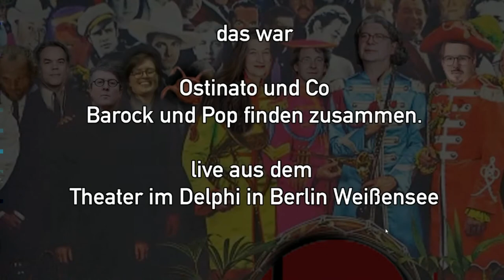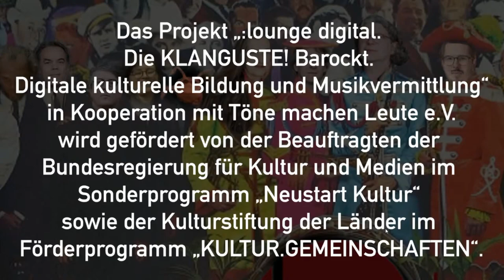:lounge digital. Die KLANGUSTE! Barockt | *Ostinato and Co – baroque meets pop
Passacaglia, Chiaconna, Romanesca, Ground – so und anders heißen die Bass- und Melodiemodelle, nach denen Barockmusik oft aufgebaut ist. Ostinati gibt es immer noch in großer Zahl in der aktuellen Popmusik. Und so gehen Pop und Barock in dieser :lounge eine vielversprechende Verbindung ein.

Mit:
Blockflöte: Martin Ripper
Violoncello: Bo Wiget
Saxophon: Karola Elßner
Violine: Andreas Pfaff
Laute: Hans-Werner Apel, Wolfgang Katschner
Percussion: Peter Bauer

Bildregie - Tilman Agueras
Ton - Jonas Fehrenberg
Kamera: Denise Banicke

Das Projekt „:lounge digital. Die KLANGUSTE! Barockt. Digitale kulturelle Bildung und Musikvermittlung“ in Kooperation von Töne machen Leute e.V. mit der lautten compagney BERLIN wird gefördert von „KULTUR.GEMEINSCHAFTEN“, einem gemeinsamen Förderprogramm der Beauftragten der Bundesregierung für Kultur und Medien und der Kulturstiftung der Länder im Rahmen von „Neustart Kultur“.